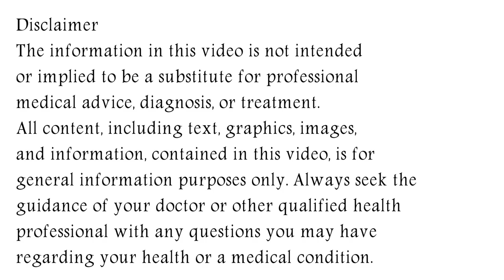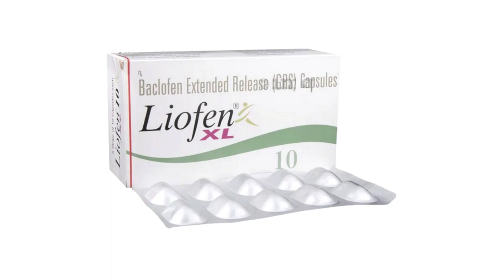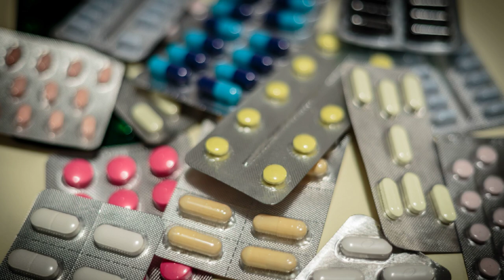Liofen XL Capsule, Liofen XL 10 mg, 20 mg, 30 mg Capsule Uses, Side Effects in Hindi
In this video, we will discuss what are the uses and benefits of liofen xl capsule. How to take liofen xl capsule. We will also discuss what are the side effects of liofen xl capsule. Watch the complete video for detailed review of liofen xl capsule in hindi.